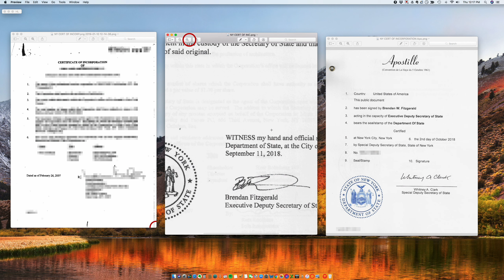Cómo se Apostilla un Certificado de Incorporación de Nueva York